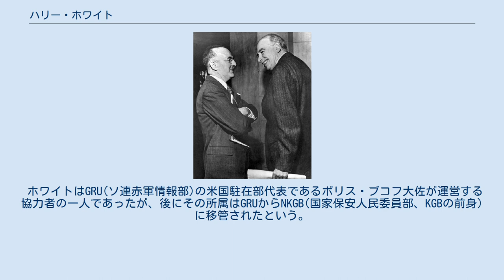ハリー・ホワイト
ハリー・デクスター・ホワイト（Harry Dexter White、1892年10月9日 – 1948年8月16日）は、アメリカ合衆国の官僚、ソ連のスパイ。
フランクリン・ルーズベルト政権の財務長官であるヘンリー・モーゲンソーの下で財務次官補を務めた。
 リトアニア系ユダヤ人移民の両親のもと、マサチューセッツ州ボストンで生まれた。
高校を卒業後、職に就き、その後1917年にアメリカ陸軍に中尉として入隊し第一次世界大戦に従軍する。
帰還後の1924年にコロンビア大学に入学し経済学を学ぶ。
その後スタンフォード大学を経てハーバード大学とローレンス大学で経済学の助手として勤務した後、ハーバード大学の大学院に入り、1935年に博士号を得ている。
1932年1月にラフリン・カリーらとともにつくった覚書は財政政策においてはケインジアンの先駆け、金融政策ではマネタリストの先駆けと評されている。
 第2次世界大戦が勃発すると、ソ連援助を目的とした武器貸与法の法案作成に参画し、これは1941年3月に成立している。
 1941年11月17日に「日米間の緊張除去に関する提案」を財務長官ヘンリー・モーゲンソーに提出、モーゲンソーは翌18日にこれをフランクリン・ルーズヴェルト大統領とコーデル・ハル国務長官に提出した。
これがハル・ノートの原案である「ホワイト試案」（または「ホワイト・モーゲンソー試案」）となり、大統領命令により、ハル国務長官の「ハル試案」と併行して国務省内で日米協定案とする作業が進む。
25日に大統領の厳命により、ハル長官は「ハル試案」を断念、この「ホワイト試案」にそっていわゆる「ハル・ノート」が日本に提示される。
 この「ホワイト試案」の採択には、カリーとその盟友であるオーウェン・ラティモアの暗躍があった。
 ブレトン・ウッズ協定及び国際通貨基金 (IMF) の発足にあたって、イギリスのケインズ案とアメリカのホワイト案が英米両国の間で討議されたが、IMFはホワイト案に近いものとなり、以後世界ではドルが基軸通貨となる。
 1945年「対ソ100億ドル借款案」がモーゲンソー財務長官を経て、ルーズヴェルト大統領に渡っている。
モーゲンソー・プランでは、ドイツからすべての産業を取り去り、戦争ができない農業国にするよう提言した。
 戦後、共産主義者であると告発を受けた。
1948年の夏に下院非米活動委員会において、ウィテカー・チェンバースとエリザベス・ベントリーが、ソ連のNKGB（国家保安人民委員部、KGBの前身）の在米責任者ボリス・ブコフ大佐指揮下の秘密工作機関について知る限りを証言、その中に彼の名前があったため、非米活動委員会に召還された。
 委員会において彼は自分がスパイであることを否定した。
 下院非米活動委員会に出席した三日後、ニューハンプシャー州の自分の農場にて心臓発作により死去。
これはジギタリスの大量服用による心臓麻痺で、自殺だったと言われている。
 ホワイトはソ連軍情報部の協力者であったことが、ベノナ文書により確認されている。
 1941年、ルーズベルト大統領時代のアメリカ合衆国の財務次官補としてハル・ノートの草案作成に携わった。
この頃、ソ連軍情報部と接触し「スノウ（snow）作戦」（ホワイトの名による）という工作に関係したとされる。
ソ連の内務人民委員部（NKVD）で米国部副部長を務めたヴィターリー・パヴロフの証言によると、スノウ作戦の際、ソ連軍情報部のイスハーク・アフメーロフがホワイトと接触した後、ヴィターリー・パヴロフはアフメロフの友人としてホワイトに接触、メモを見せたという。
 パブロフの証言によれば、アメリカの力を対独戦に向けさせるため、ホワイトに接触して日米戦争を回避するプランを提供することが「スノウ作戦」であり、当然ながらホワイトが関係したというのはおかしい。
無論、ホワイト自身は工作対象であってスパイではない。
パブロフは「ホワイトを引き込むことはしなかった。なぜなら、われわれの財務省には、さらに二人のエージェントがいて、対外諜報に必要なすべての情報をくれていたからです。情報源としてのエージェントはこれ以上われわれには必要なかった」としている。
 ホワイトはGRU(ソ連赤軍情報部)の米国駐在部代表であるボリス・ブコフ大佐が運営する協力...